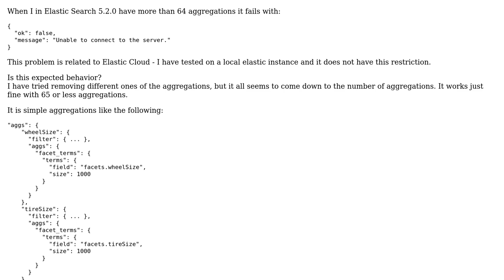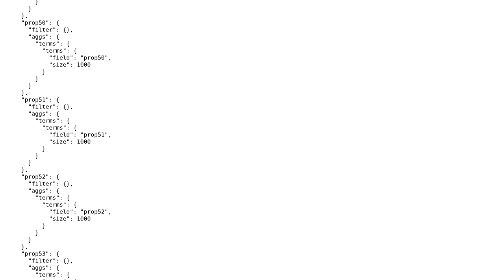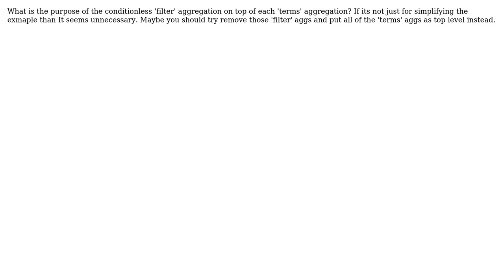Elastic search to many aggregations: Unable to connect to the server (2 Solutions!!)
Elastic search to many aggregations: Unable to connect to the server

With thanks & praise to God, and with thanks to the many people who have made this project possible! | Content (except music & images) licensed under CC BY-SA | Music | Images & others | With thanks to user Morten Holmgaard user Fox and the Stack Exchange Network Trademarks are property of their respective owners. You are responsible for your own actions.